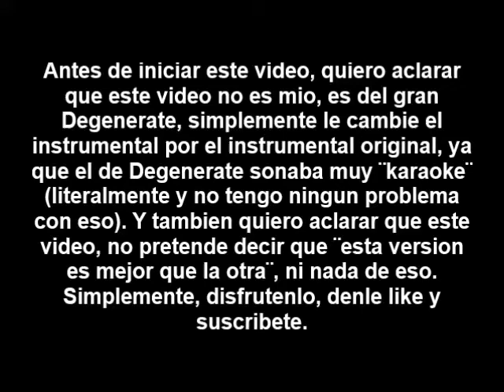Soda Stereo, Nirvana, Charly García, The Beatles, Queen... (con el instrumental original)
Creditos a: Degenerate

Este video está dedicado a la dulce memoria de Tomiii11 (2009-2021)